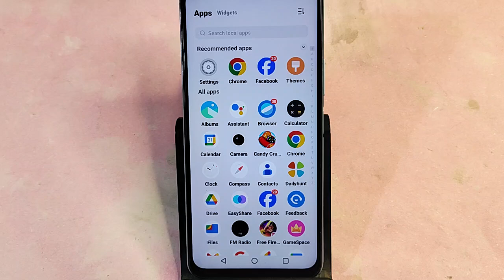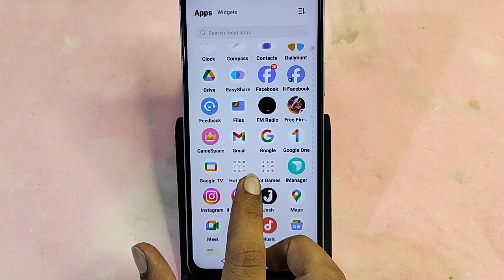Vivo Y58 5G me add Kaise band Karen, how to stop ads